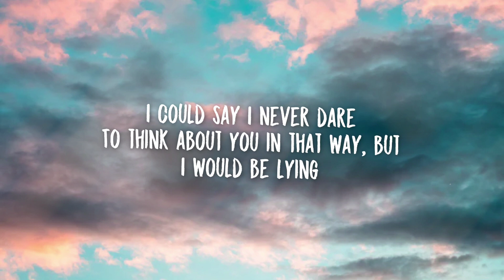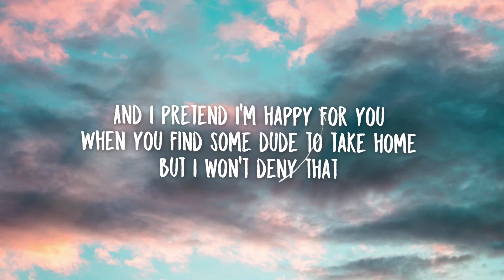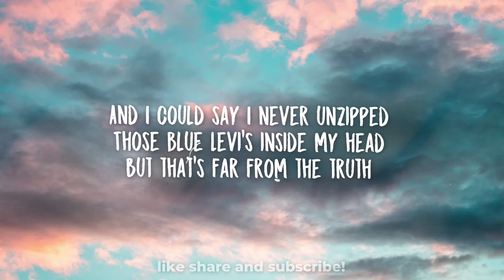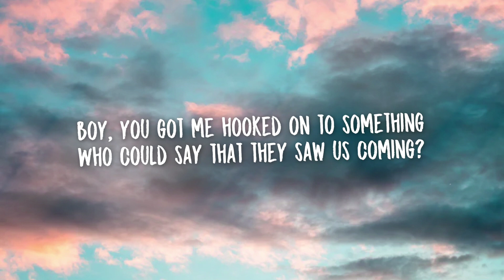dhruv - double take (Lyrics)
Tag 🔖